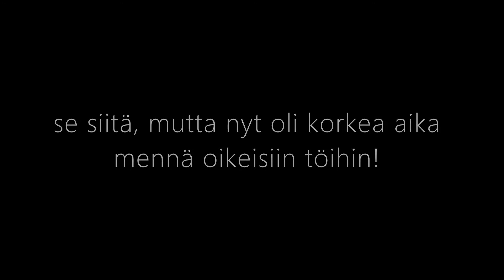OIKEISSA TÖISSÄ - GTA V Online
AMERICA!

Biisit:
Team America- America F*** Yeah